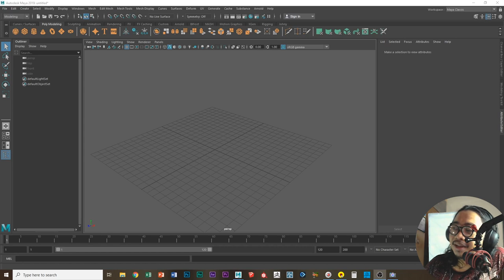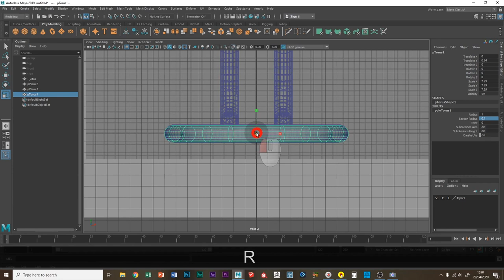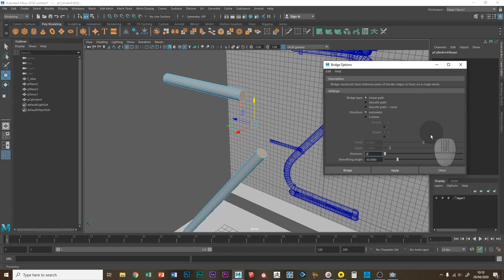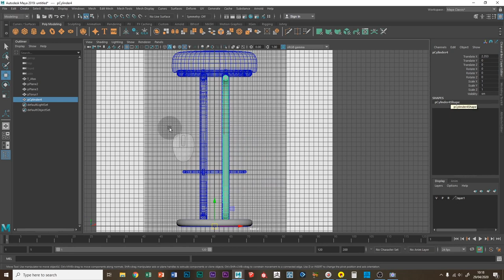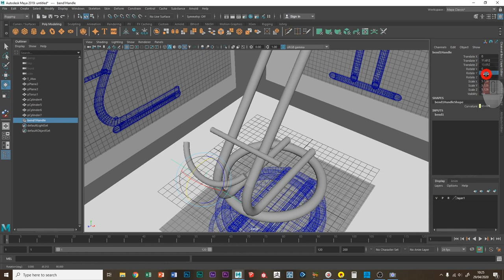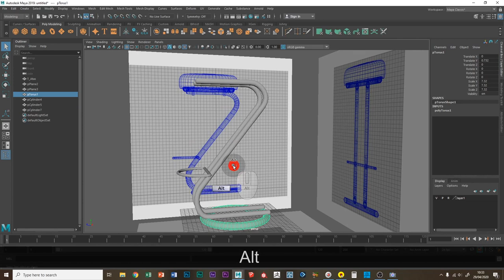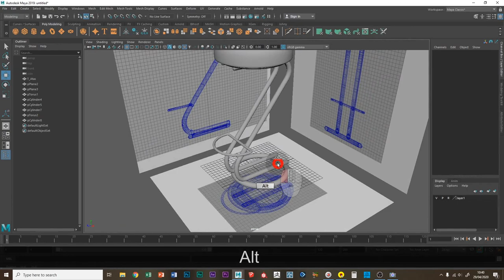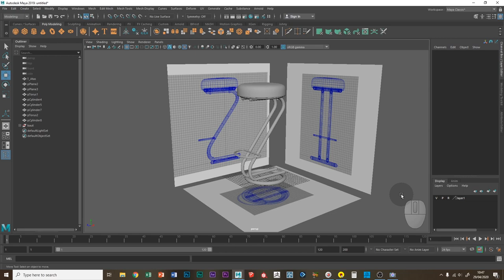Tutorial 3D Modelling Furniture Part 01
Kali ini kita akan membuat 3D Modelling sebuah kursi bar ( Barstool) menggunakan Maya 2019...karena durasinya agak panjang, jadi tutorial kali ini akan saya bagi menjadi 2 bagian..ntar di bagian ke-2 kita juga akan membahas mengenai material, uv unwrap dan rendering menggunakan render engine Arnold di Maya..jadi, stay tune terus ya sobat..!
ok...selamat mencoba dan semoga bermanfaat...!
Salam Kreatif...!